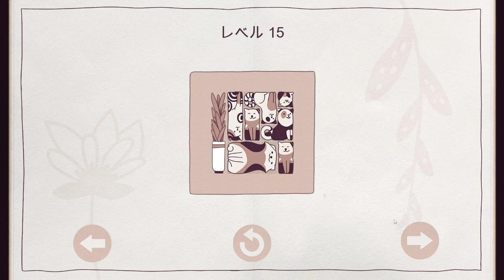かわいい猫のパズルゲーム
かわいいは正義